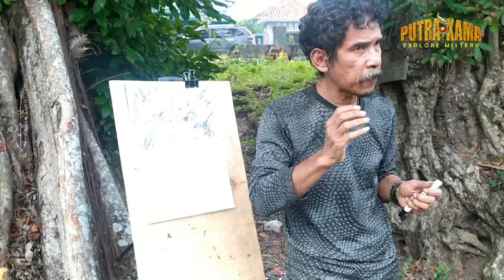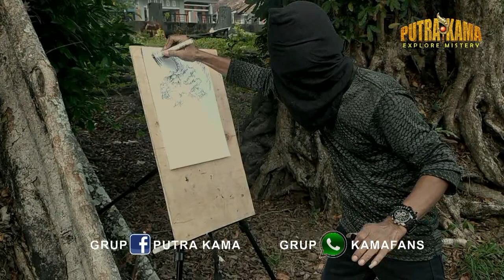MALAM MANDI DISUMUR BESOKNYA TERJUAL, SUMUR JUDI PATI JATITUJUH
Putra Kama kali ini menawarkan menu tontonan yang berbeda, Penelusuran dan Mediasi semoga dapat menjadi tontonan yang bisa menghibur rekan semua.

Untuk survei tempat dan info shooting Follow juga
Grup Facebook Putra Kama dan WhatsApp Grup Kamafans